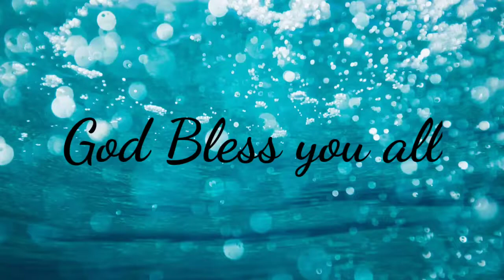Homily for Third Sunday of Advent by Archbishop of Imphal, Most Rev.Dominic Lumon